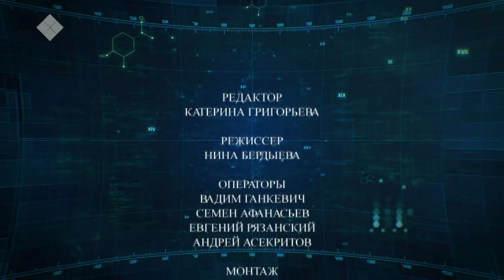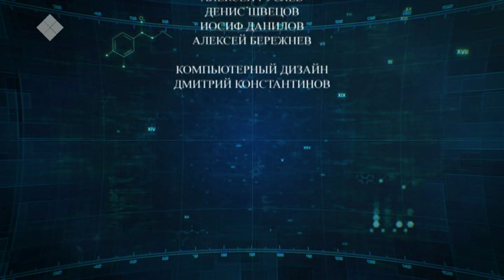Lectorium Саха: Космические исследования, проводимые в Якутии